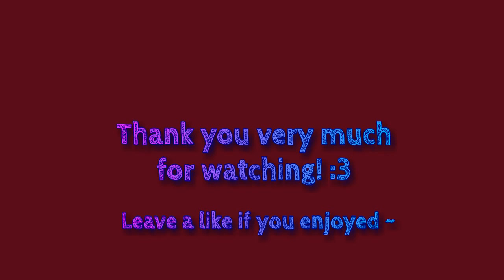II Minecraft ~ It's Simply Survival ~ 3 II "Parcour!" part 1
An episode of nice and calm building in the spawn area for all the lovely new playe- WHAT??

Featuring newb, zombie, and a cactus.